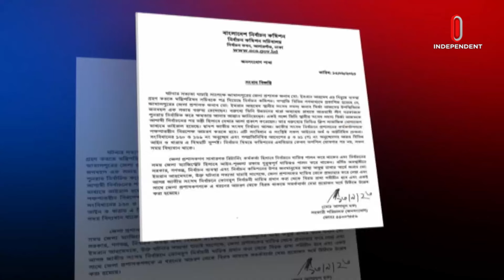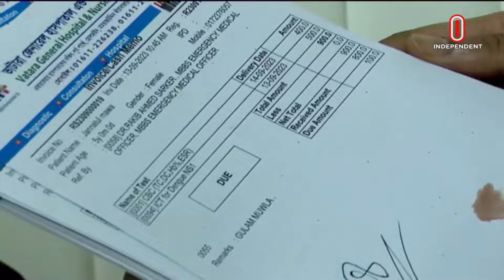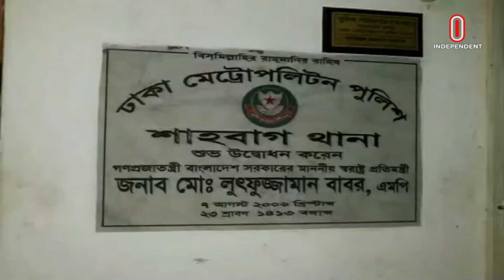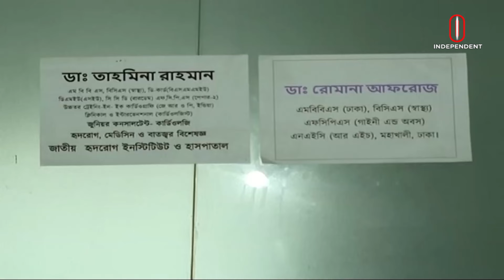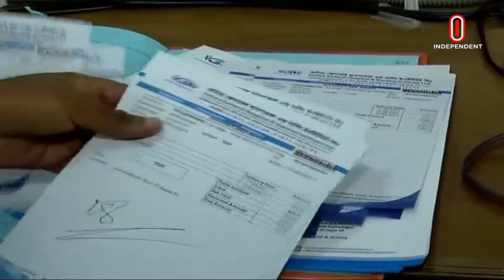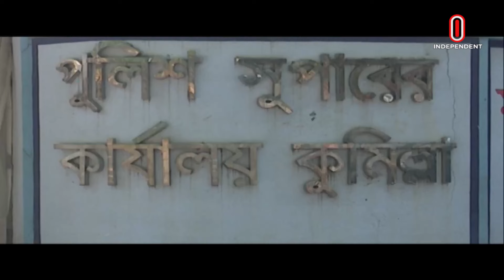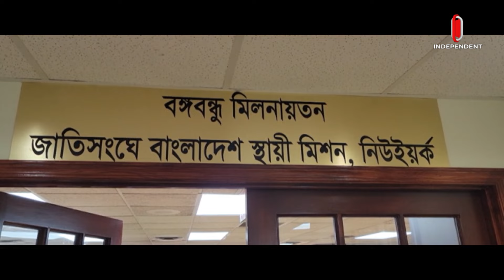News AT 09 PM II রাত ৯ টার খবর II 18 Sep 2023